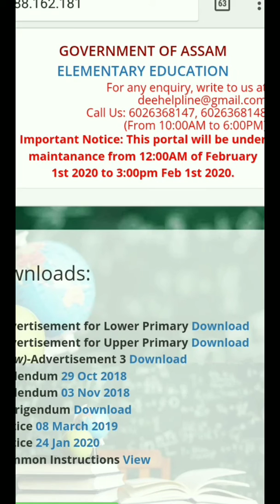Assam TET - Important News for Applicants